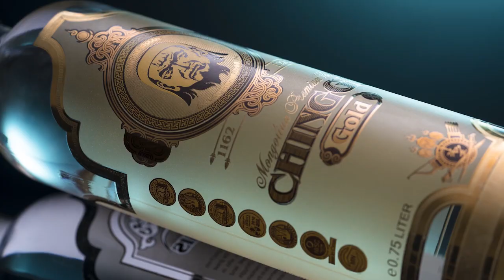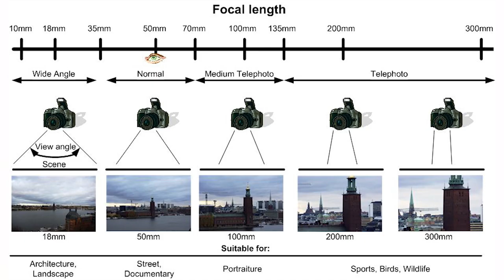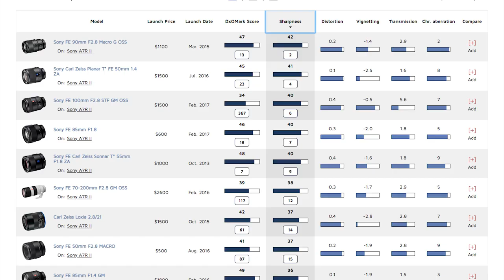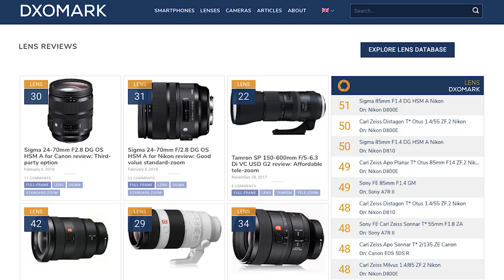Ямар дуран авах вэ? Yamar duran avah ve?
Enehuu bichlegt Lensnii talaar tovch medeelel oruullaa.
Uunees gadna lensnii talaar Lens sweat spot, T-stop, Tilt shift, Lens adapter, Booster, Chromatic aberration geh met iluu gunzgii medeeleliig herev husvel dahin neg bichleg oruuliya =)